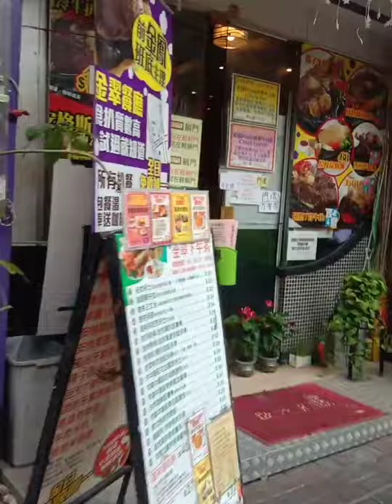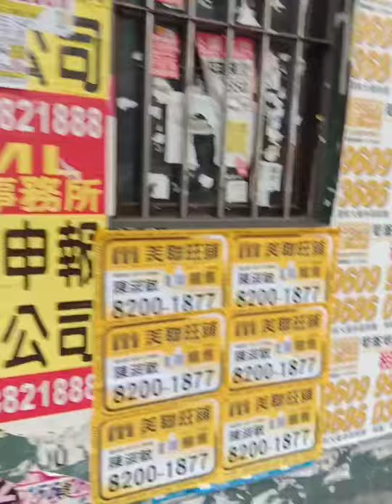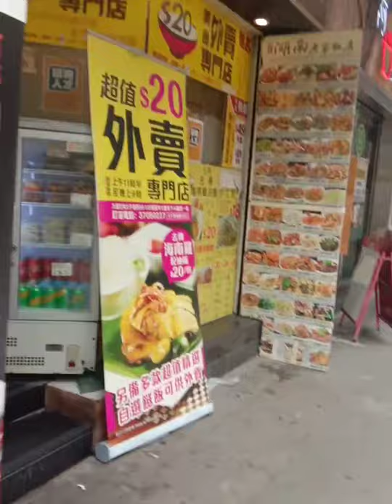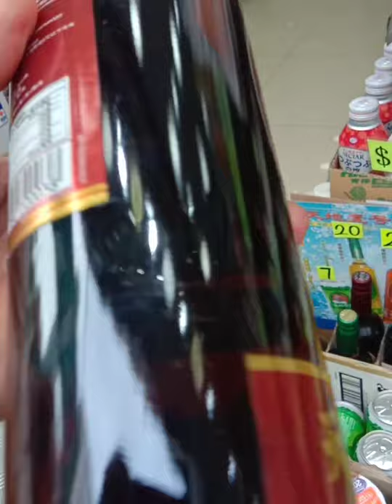Hi guys pls like and share to subcribes my youtube channel thx and god blessed 🙏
going some wher else